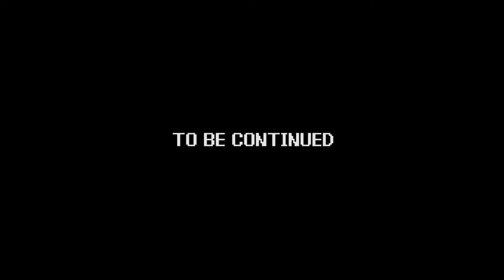Power Trip - Game 191 | Lode Runner - part 10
Game - Lode Runner
System - Nintendo Entertainment System (NES)
Company - Hudson Soft, Broderbund Software

Paul and Andy gather all the treasure and avoid the Bombermen (?) in the acclaimed arcade...action...puzzle...platformer?  "Lode Runner!"